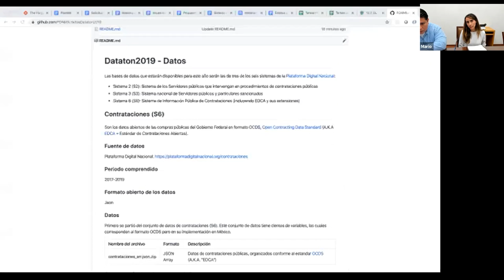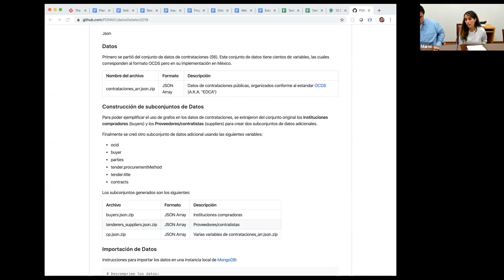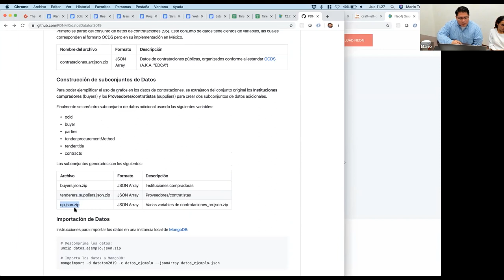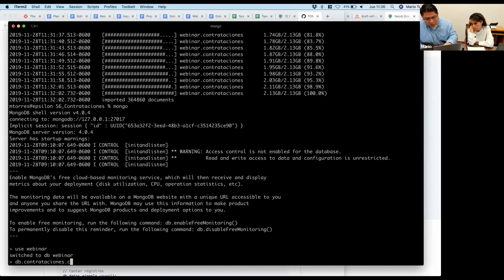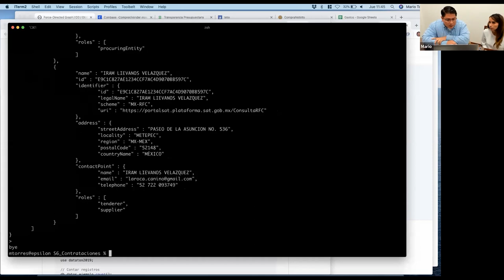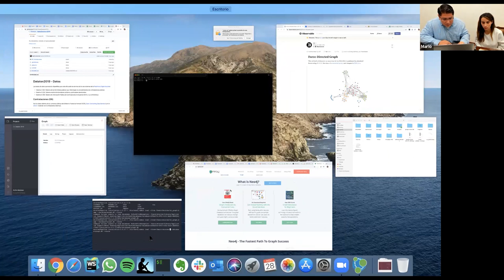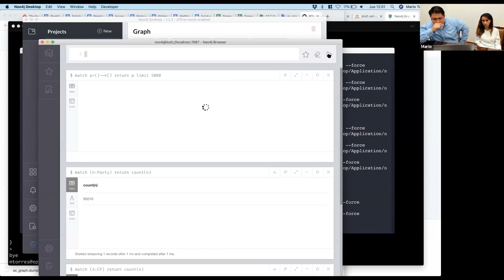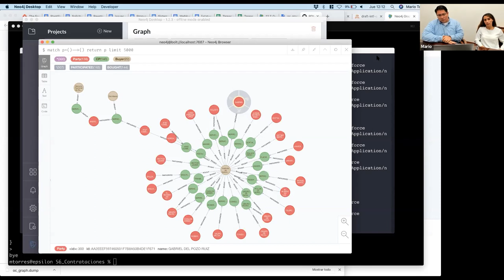Webinar road to Datatón Anticorrupción 2019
Te invitamos a participar en el datatón anticorrupción, un evento donde diseñaremos y construiremos herramientas digitales para detectar y combatir la corrupción por medio de datos abiertos.

Fecha y sede

El evento se realizará el sábado 7 de diciembre de 9 a 20 hrs en la Escuela de Gobierno y Transformación Pública del Tecnológico de Monterrey, sede Mixcoac ubicada en

    Av. Revolución 756, CDMX.

Tema

En esta edición nos enfocaremos en el tema de contrataciones públicas, y los resultados que generemos puedan implementarse en la Plataforma Digital Nacional a fin de contribuir en los esfuerzos para combatir la corrupción.
Dirigido a

Aunque la participación es abierta, consideramos que las personas que más pueden aportar son aquellas con experiencia en alguno de los siguientes campos: ciencia de datos, desarrollo de software, diseño UX, periodismo, comunicación, derecho, economía. Dado que tenemos una capacidad limitada en la sede, daremos prioridad de participación a las personas con estos roles.